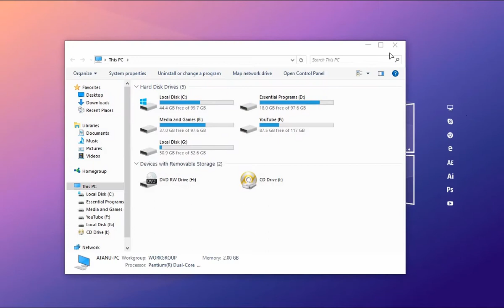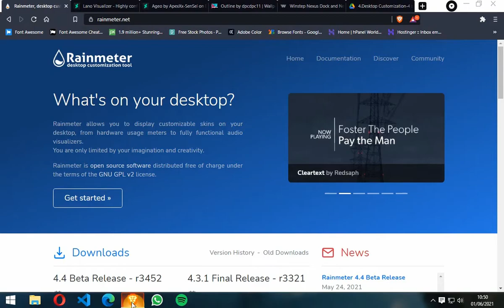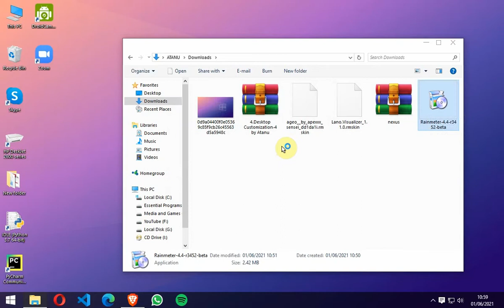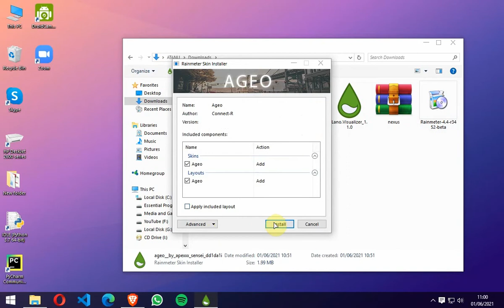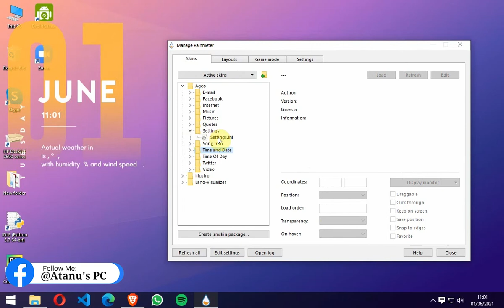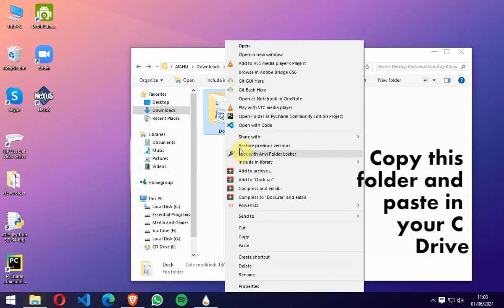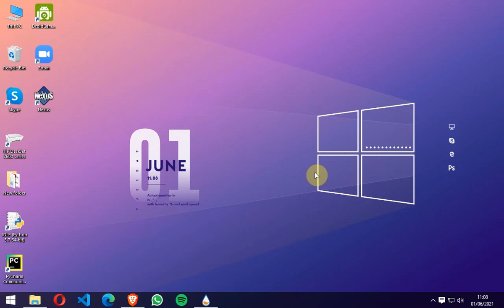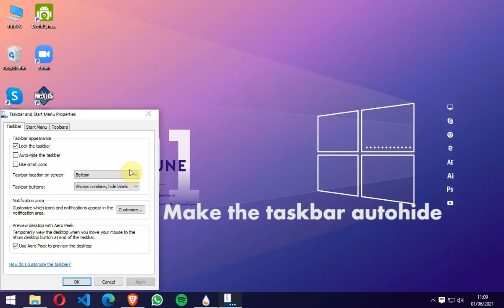A Minimalistic Light Desktop Theme. For Windows 7, 8, 10. By Atanu's PC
Download Links -

Hello  FRIENDS !!!
In this video I have showed you how you can customize your desktop and make it look cool.
Try it and see the results. To do this just follow the steps shown in the video.

Also Watch -